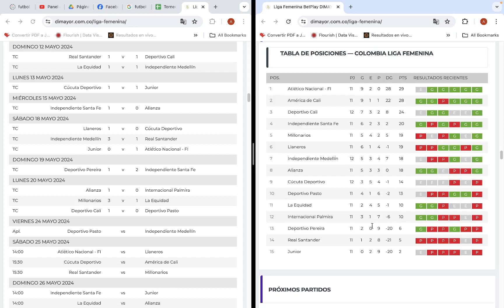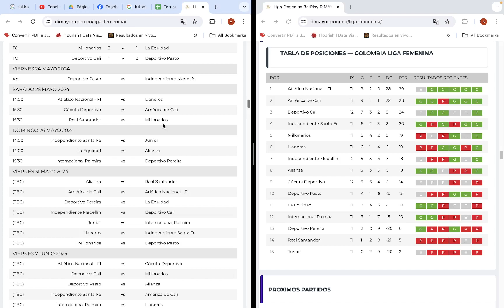Liga Femenina BetPlay DIMAYOR, Colombia, Fecha 12: Resultados, Posiciones y Fixture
Revisamos lo que paso en la fecha 12 de la Liga BetPlay DIMAYOR Femenina